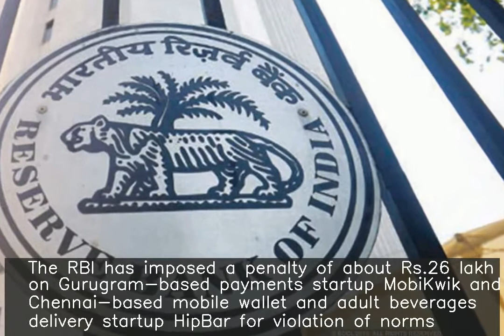RBI fines MobiKwik, HipBar Rs.26 lakh for violating norms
The RBI has imposed a penalty of about Rs.26 lakh on Gurugram-based payments startup MobiKwik and Chennai-based mobile wallet and adult beverages delivery startup HipBar for violation of norms. While MobiKwik was fined Rs.15 lakh on May 17, HipBar was fined Rs.10.85 lakh on May 24. They were imposed under Section 30 of the Payment and Settlement Systems Act, 2007.